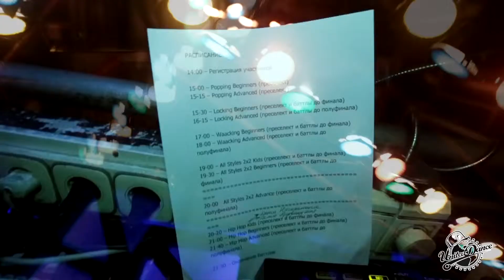UDO - 19 - 1x1 - Hip Hop Advanced - Макс vs Константин vs Саша